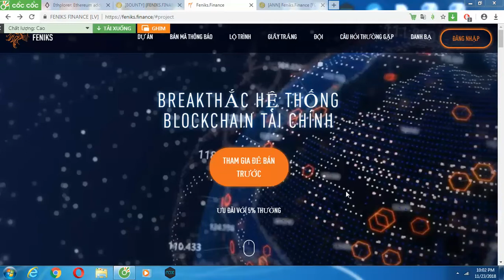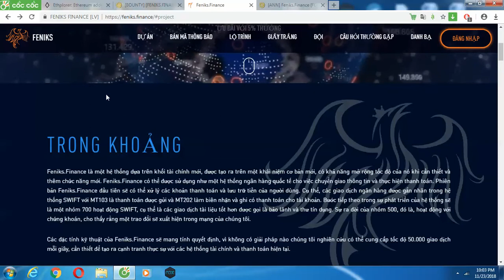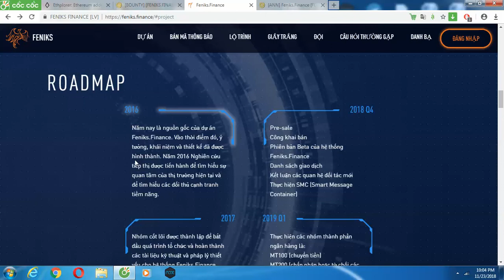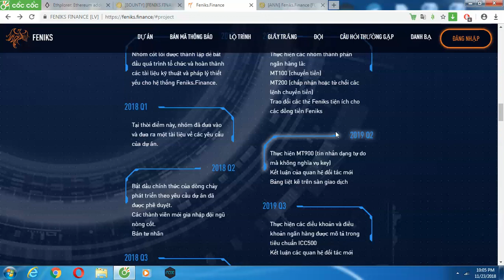Feniks Finance là hệ sinh thái xử lí thanh toán và lưu trữ tài chính.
Thông tin dự án:
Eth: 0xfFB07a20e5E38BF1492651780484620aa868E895